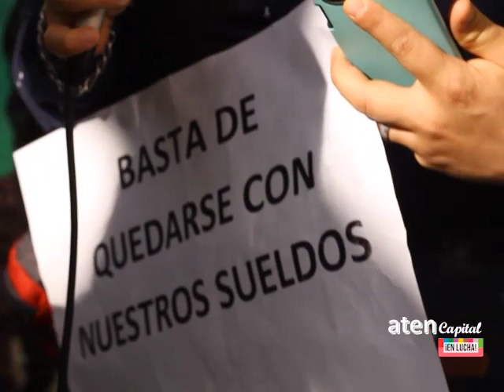El CPE se colmó de maestrxs, profesorxs y preceptoras.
Postales de una demostración de la disposición a luchar de las bases.
QUE EL GOBIERNO PAGUE YA LOS SALARIOS, EL BONO  Y LOS $28000 POR CONECTIVIDAD
👉🏾EL SALARIO TIENE CARÁCTER ALIMENTARIO.
👉🏾LA PLATA QUE EL GOBIERNO SE GASTA EN LA CAMPAÑA ES LA QUE FALTA EN LAS ESCUELAS Y EN LAS CUENTAS SALARIOS DE CADA TRABAJADOR Y TRABAJADORA DE LA EDUCACIÓN